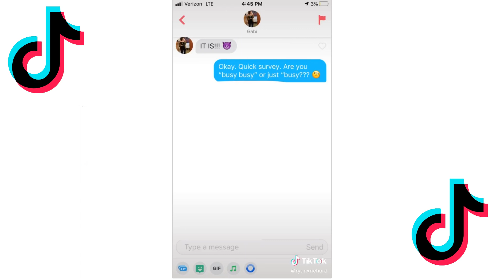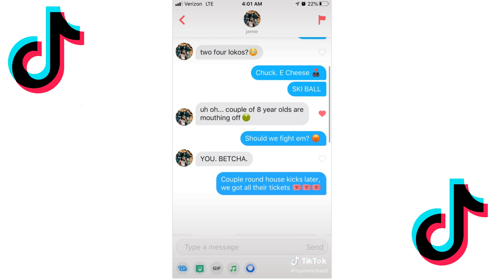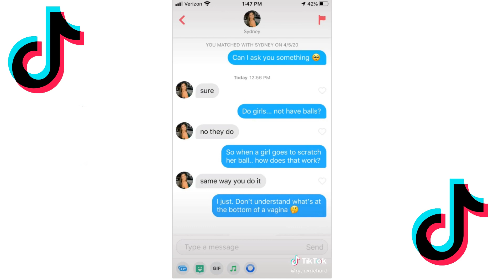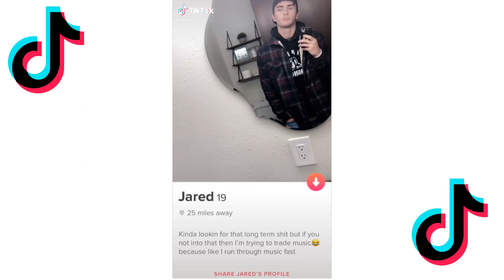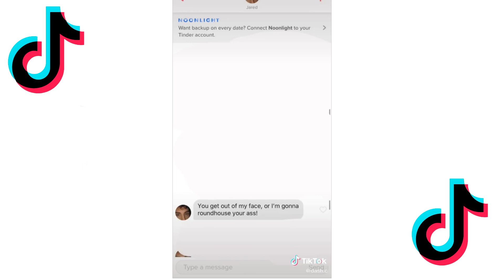You Cant Handle This TikTok Tinder Compiliton 2020